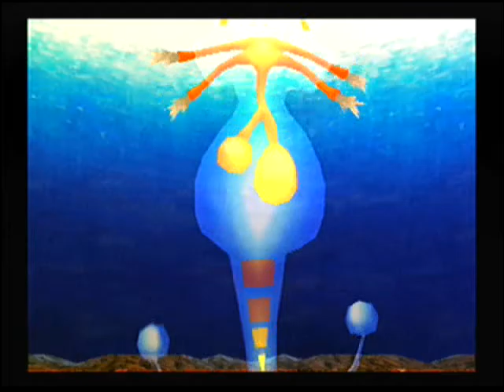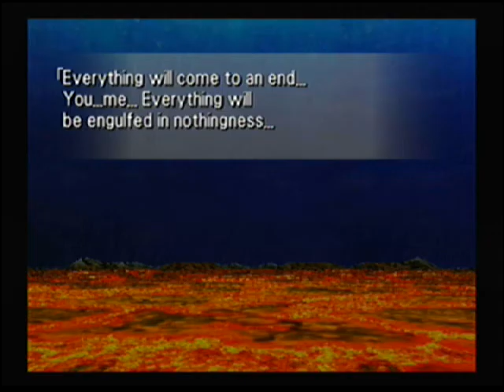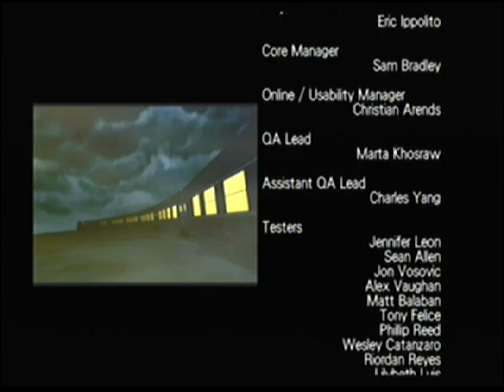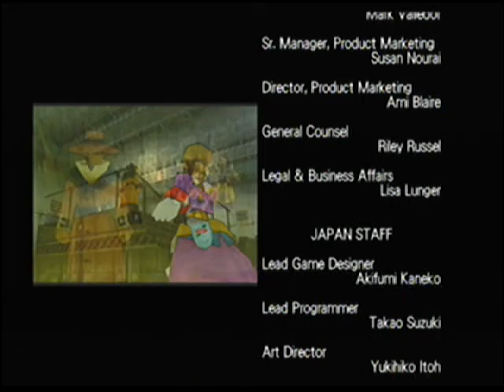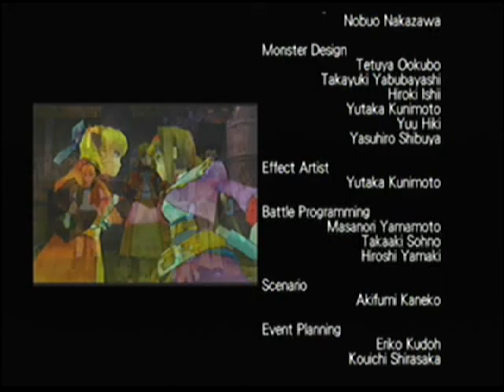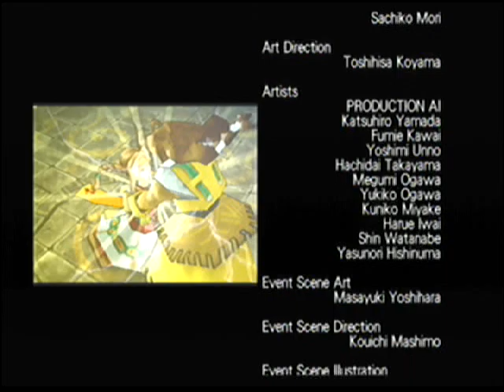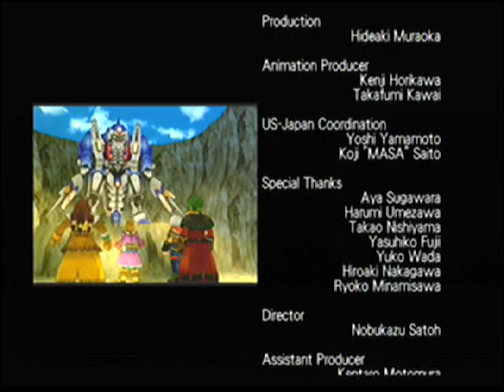Wild arms 3 part 80: Final Boss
I think we need to hurry to the ark of destiny!